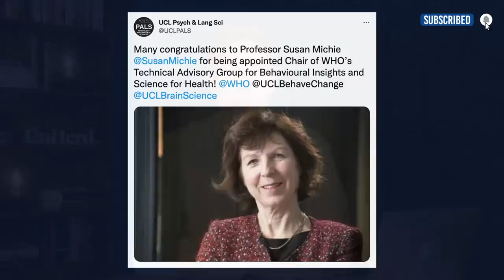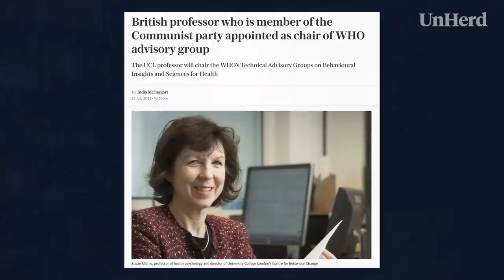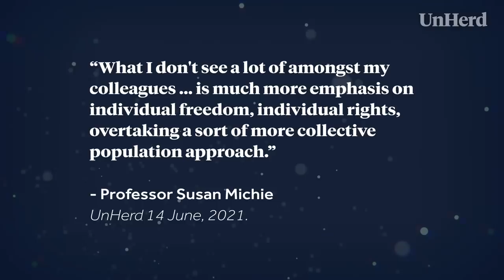WHO Nudge Unit chief: So what if I'm a Communist?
Freddie Sayers reflects on the appointment of Prof. Susan Michie, who he interviewed in 2020 for LockdownTV, to the WHO Behavioural Insights advisory group.